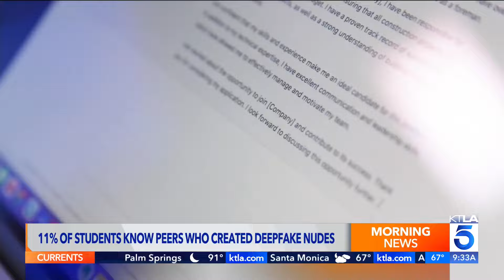California schools may be required to restrict students’ smartphone use on campus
California school districts could soon be required to adopt policies that restrict or prohibit students’ use of smartphones during the school day after a bill passed the state Legislature on Wednesday.